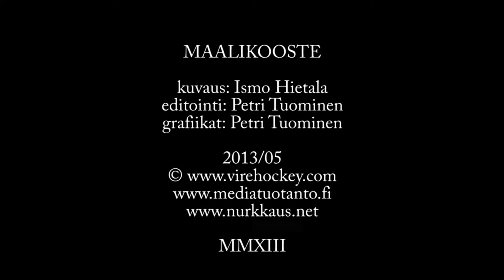Maalikooste: Ikurin Vire Hockey vs KPK 1.12.2013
Jääkiekon II-divisioonan Hämeen lohkon ottelu kaudella 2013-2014. Ikurin Vire Hockey (Tampere) vs KPK (Mänttä) Tesoman jäähallissa 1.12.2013. Maalikooste ottelun -maaleista. Lopputulos 7-4 Ikurin Vire Hockeylle.